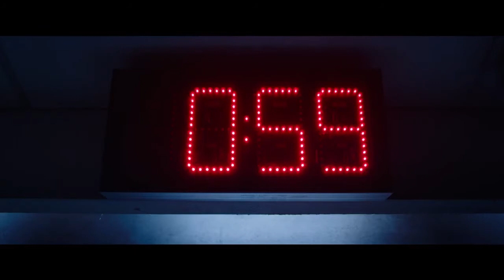Jigsaw 2017 Trailer